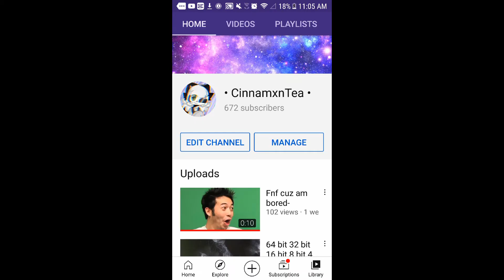Literally me when i havent uploaded for a week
No desc